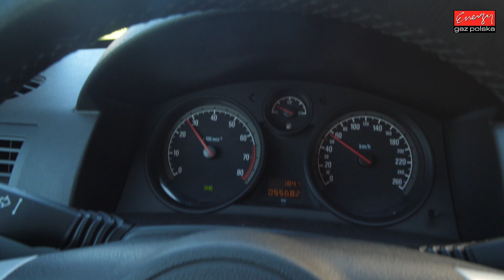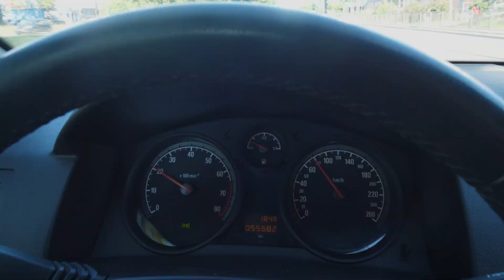Testujemy LPG - OPEL ASTRA 1.6 115KM 2012r w Energy Gaz Polska na auto gaz BRC SQ 32 OBD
Opel Astra z silnikiem 1.6 115KM 2012R z LPG! Opel z instalacją gazową sprawuje się doskonale i świetnie sprawdzi się podczas jazdy po mieście. Auto na każdym 1000km przejechanym na LPG przyniesie oszczędności rzędu 250zł! Opel na gaz naprawdę się opłaca! Parametry profesjonalnego montażu LPG w Energy Gaz Polska:

Marka i model: OPEL ASTRA
Rok produkcji: 2012
Silnik: 1.6 115KM
Instalacja LPG: BRC SQ 32 OBD
Spalanie PB: 9L/100km
Spalanie LPG: 10L/100km
Oszczędność dzięki LPG: 250zł/1000km
Cena  instalacji gazowej LPG: 2900zł
Zwrot kosztów LPG po przejechaniu: 11600km

OPEL Astra z LPG test przeszło znakomicie! A dzięki LPG będzie teraz bardzo oszczędnym autem! Instalacja BRC SQ 32 OBD kosztuje jedynie 2900zł i dzięki LPG wystarczy tylko 11600km aby zwróciła się w 100% inwestycja na montaż poniesiona. Od dziś Właściciel OPLA na stacjach będzie zostawiał o połowę mniej pieniędzy! :) Średnie spalanie benzyny - 9L/100km, a LPG tylko 10L/100km co przyniesie Właścicielowi 250zł oszczędności na każde przejechane 1000km! Zbiornik 55 litrowy zapewni zasięg auta na LPG - około 440km!

Pytacie Państwo co zamontować do OPLA? Odpowiadamy: Najlepsze, markowe, dedykowane instalacje LPG! Ekspert LPG precyzyjnie dobierze instalacje gazową do marki OPEL!

OPEL na gaz to niesamowite oszczędności - wykorzystaj je na przyjemności! Gaz do OPLA zamontowany profesjonalnie i ze sztuką montażu w Energy Gaz Polska to czysty zysk i brak kłopotu z LPG po montażu. Drodzy Państwo pamiętajcie montując autogaz do OPLA wybierajcie LPG dedykowane do wymogów danego silnika w Państwa samochodzie! Instalacje gazowe proponowane przez naszą Firmę charakteryzuje niezawodność działania, pewności pracy na LPG.

Jeżeli w dalszym ciągu nie wiesz jakie LPG wybrać do OPLA i zastanawiasz się jaki gaz zamontować do Twojego OPLA, skontaktuj się z naszym Ekspertem LPG telefonicznie – z przyjemnością doradzimy i odpowiemy na wszystkie pytania z dziedziny LPG pod numerem 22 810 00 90!

OPEL TEST LPG przeszedł fantastycznie! Na gazie OPEL w niczym nie ustępuje jednostce napędzanej ON czy BP. Nasi specjaliści przed oddaniem samochodu Klientowi po montażu LPG zawsze sprawdzają jego możliwości i porównują wartości jezdne na obu paliwach aby mieć pewność, że usługa montażu LPG jest na najwyższym poziomie!!!